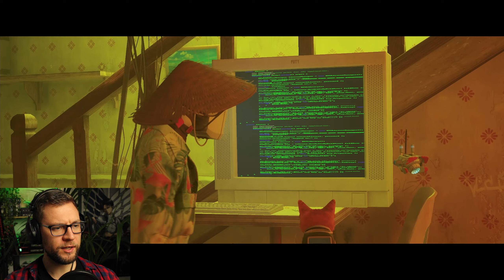STRAY | Doctor Kitten To The Rescue | Gameplay part 3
There is nothing in this world this little Cat can't do... This episode wo do science!